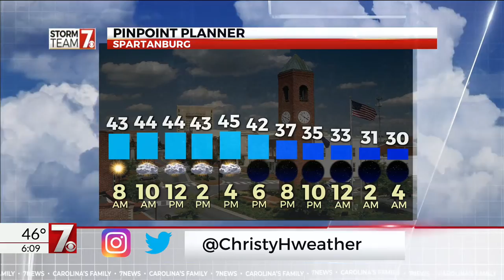6 AM - 6:30 AM 2/7/20 Eblock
6 AM - 6:30 AM 2/7/20 Eblock